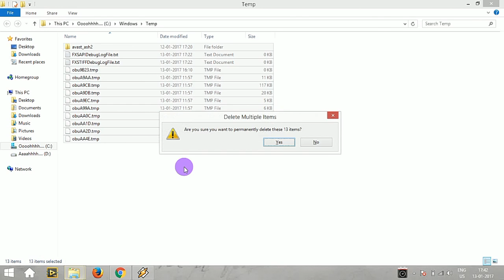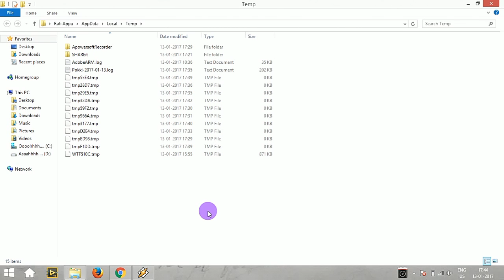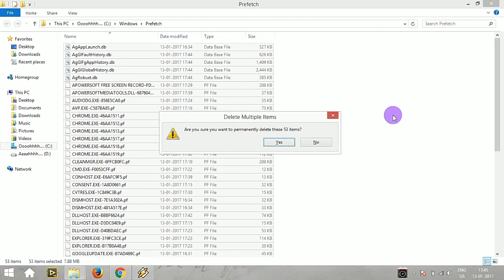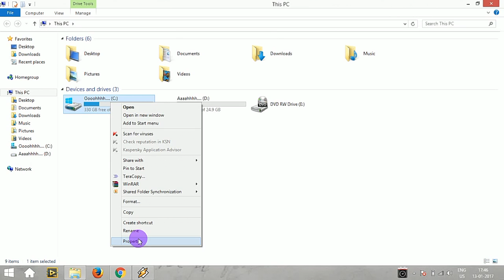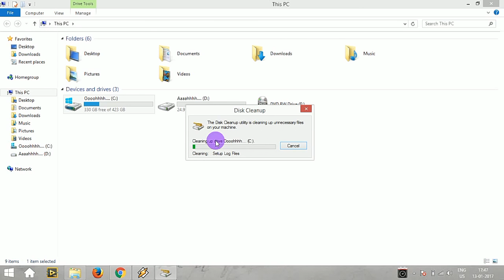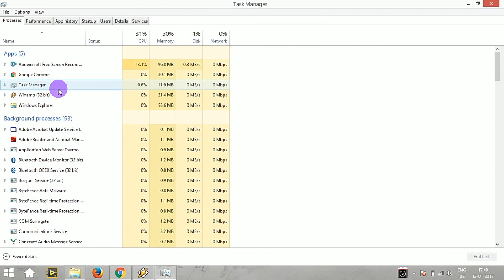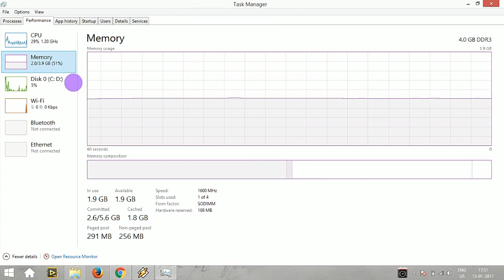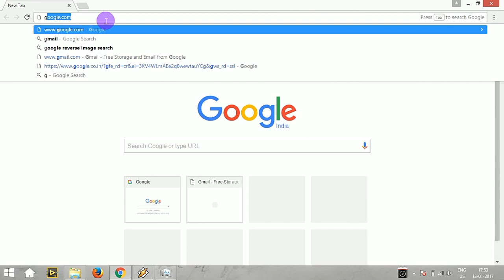Computer basics-4 in TAMIL HD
In this video...,we're going to discuss about how the system performance is enhanced :-)